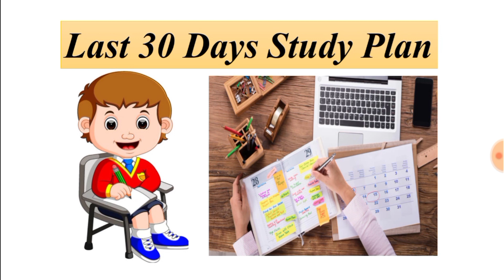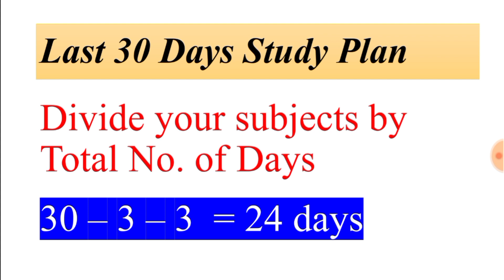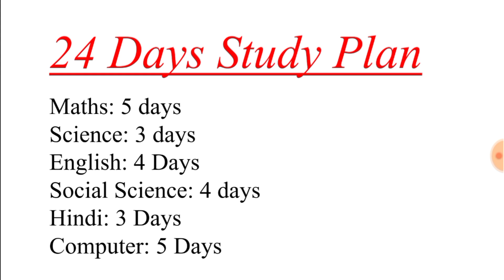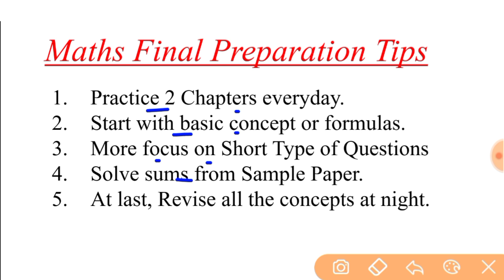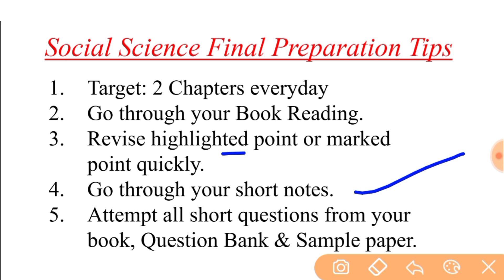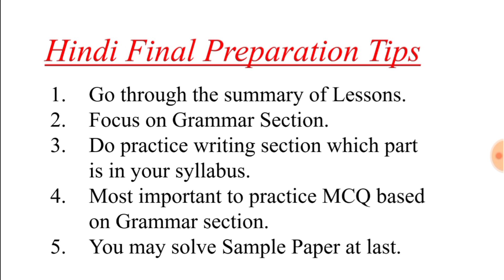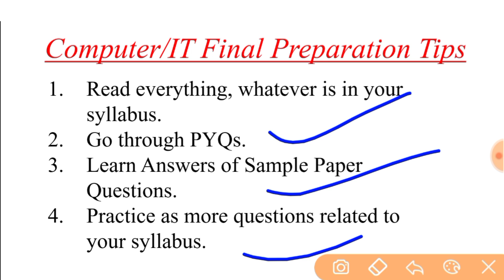Last 30 Days Study Plan, Timetable for Term 1 Board Exam, 30 Days Exam Prepration Strategy Class 10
Term 1 Board Exam Prepration Strategy,
30 Days Study Plan for Board Exam,
Exam Preparation in 30 Days,
Timetable for Cbse 10th Board Exam,
Syllabus oriented exam preparation strategy,
exam preparation strategy in 1 month,
20 days study plan for board exam,